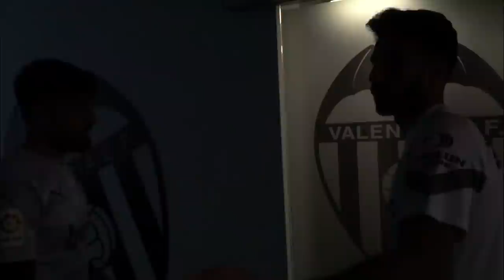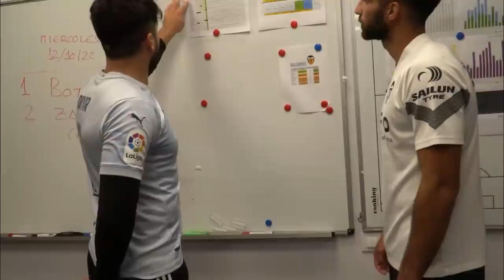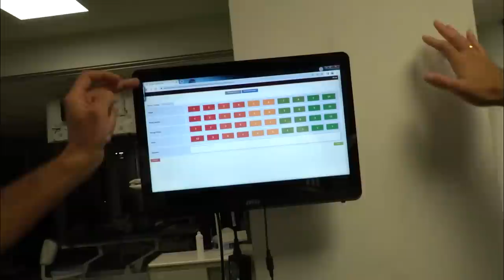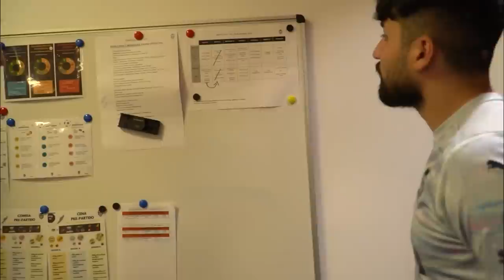💰234 Mio💰Marktwert u.a mit Cavani , Gattuso & Eray Cömert🔥⚽️🚨Valencia CF VLOG